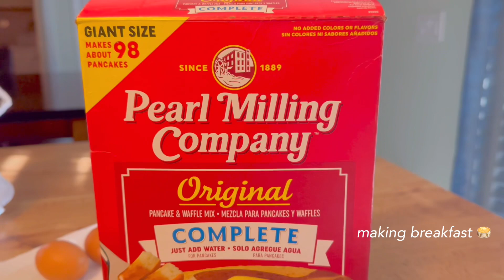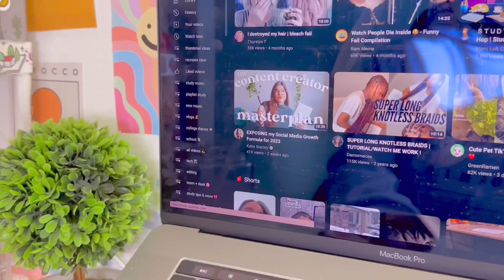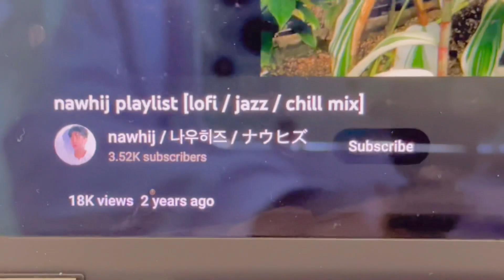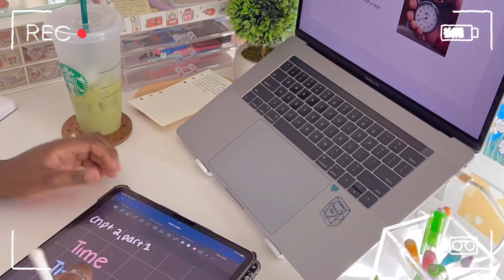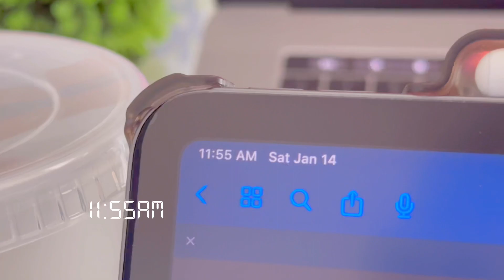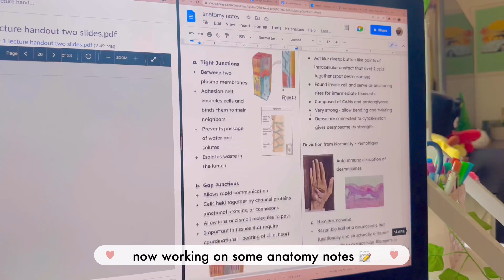🧸 8AM PRODUCTIVE STUDY VLOG // cramming for bio, making matcha 🍵, study with me, productive vlog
♡ socials ♡

∞ faqs ∞
☆ age: 19
☆ name: kay
☆ college freshman 🤓

📱tech📱
➳ laptop: macbook pro 15in (2017) w/ touch bar in space gray
➳ pc: imac 27in in space gray (2021)
➳ ipad: iPad Pro 12.9in in space gray + apple pencil 2nd gen
➳ phone: iphone 14 pro max (silver, 256gb)

🎧 music 🎧

tags

more 🧸